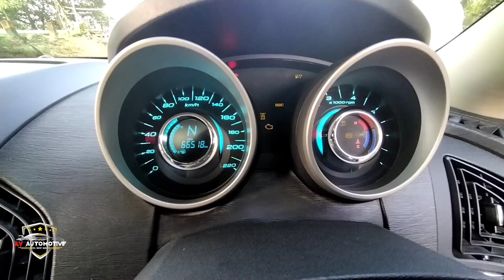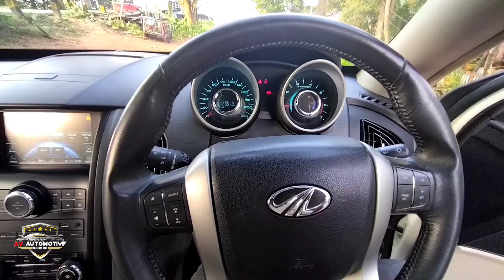High Quality Full Option XUV 5OO for Sale.Used Car Kerala.Used XUV 5OO Detailed Malayalam Review.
വാഹനത്തിന്റെ യഥാർത്ഥ കണ്ടീഷൻ നേരിട്ട് കണ്ടു മനസ്സിലാക്കുവാൻ വീഡിയോ ആദ്യം മുതൽ അവസാനം വരെ കാണുക

Vehicle Location : Vaduthala ,Ernakulam
Price:10,50,000
Status:Sold (1,015,000)

ഈ ചാനലിൽ വാഹനസംബന്ധമായ (വിൽക്കൽ /വാങ്ങൽ/റിവ്യൂസ് )പരസ്യം സൗജന്യമായി
(കമ്മീഷനോ,സർവീസ് ചാർജോ  നൽകേണ്ടതില്ല) ചെയ്യാനും,യൂസ്ഡ് കാർ ഷോറൂം റിവ്യൂസ് ചെയ്യാനും വിളിക്കേണ്ട നമ്പർ

വീഡിയോ ഇഷ്ടമായാൽ സബ്സ്ക്രൈബ് ചെയ്യാനും മറ്റുള്ളവർക്ക് ഷെയർ ചെയ്യാനും മറക്കരുത്. Happy Motoring ❤️

AV automotive
av automotive
Avautomotive
AvAutomotive